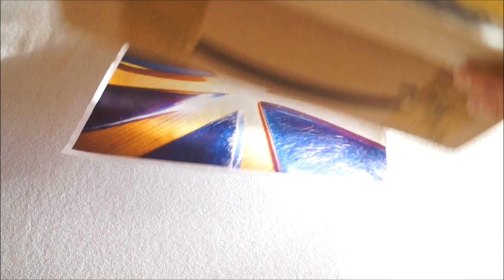Unboxing vintage Al Mar Sykes Fairbairn AMK SF 4016 fighting knife Commando Dagger Warriors Agent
12" total; 7" double-edged & serrated blade. Not much information about these AMK SF 4016 daggers is available. They also made presentation & collector club models with brass and polished silver handles.

This is the all black production model. Never used or sharpened. The blade is blackened/parked? I'm not sure which process they used to blacken the blade, but it's a dark grey and by oxidation similar to camouflage. The brass or aluminium handle has a black epoxy coating. It is very durable and in mint condition. The cutting edge seems original and not reground.

On the blade is the Al Mar Chop in silver and on the other side of the blade is Seki-Japan.

The as good as new black leather sheath also has an AM Chop logo embossed into the leather.